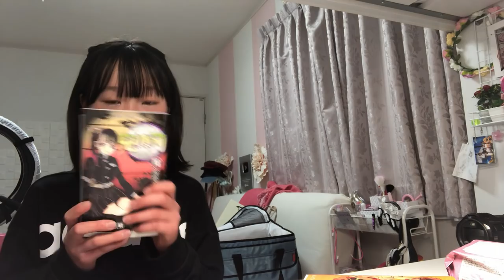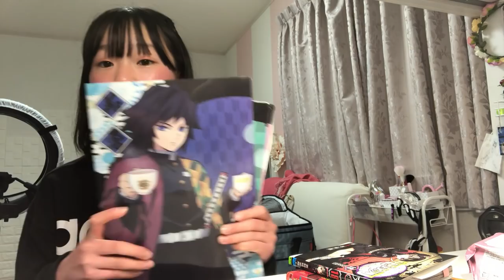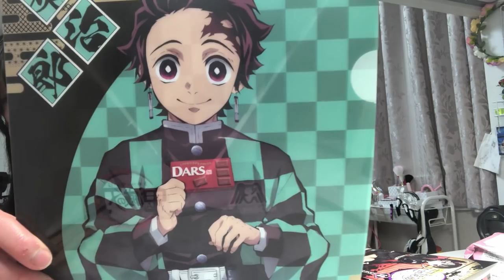自撮りで平日のナイトルーティーン！LIVE感だしてほぼノーカットでお送りしますｗ金曜日の夜の過ごし方【しほりみチャンネル】